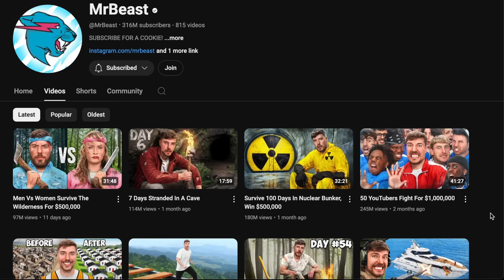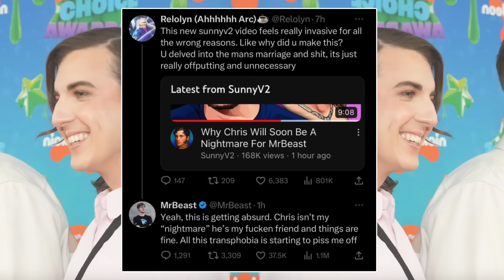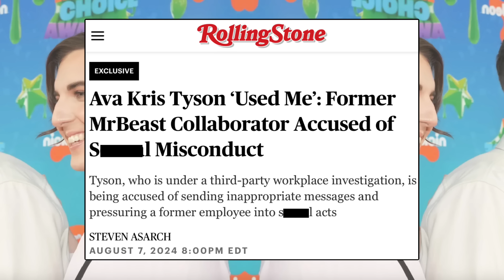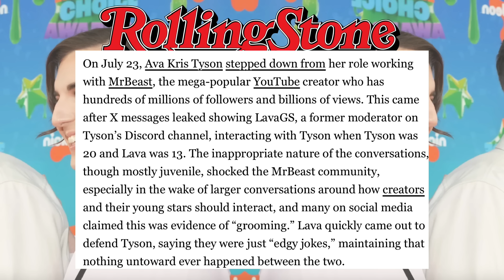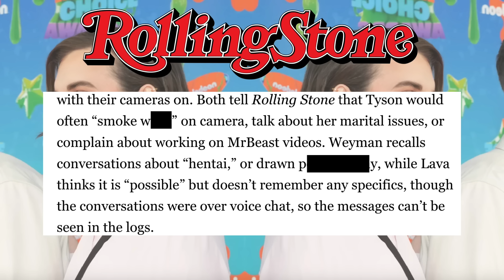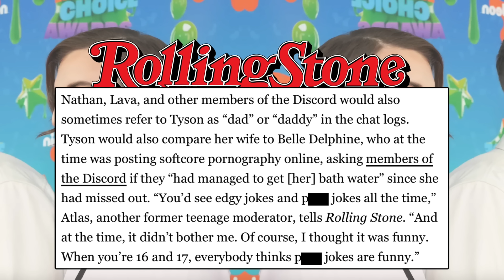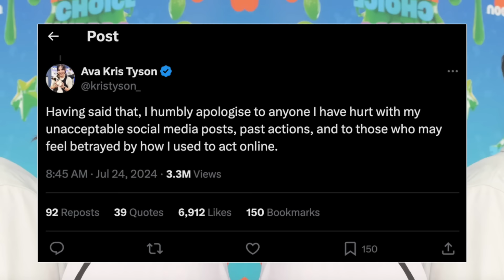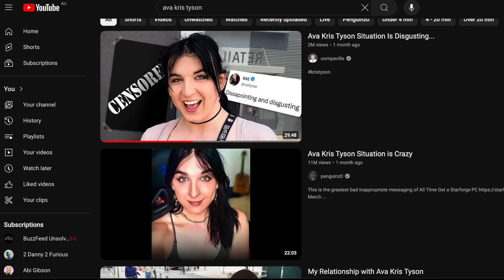Mr Beast and Ava Tyson are DAMAGING The LGBTQ+ community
Ava Tyson and Mr Beast are damaging the LGBTQ+ community through their thoughtless actions.

xoxo
Annalise